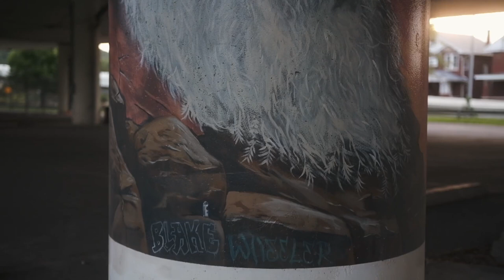Blake Wheeler | 2021 Tamarack Foundation Emerging Artist Fellow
Join us in celebrating the 2021 class of Emerging artists with their exhibition at the Charles W. and Norma C. Carroll Gallery in the Marshall School of Art & Design. TFA 2021 Emerging Artist Fellows Exhibition will be on view August 23 – September 17, 2021. The public is invited to a closing reception on September 17, from 4:00 – 5:30pm.  All School of Art & Design events are free and open to the public.